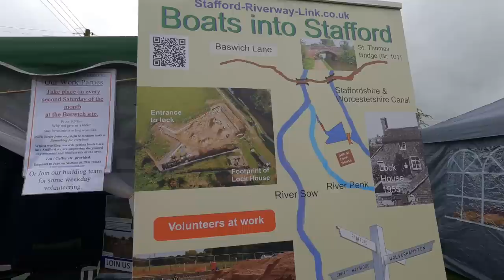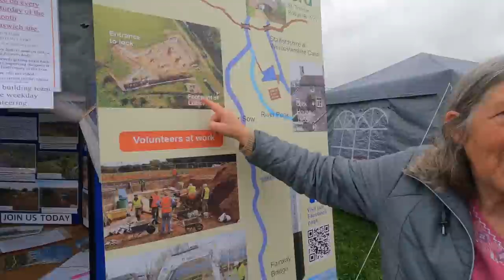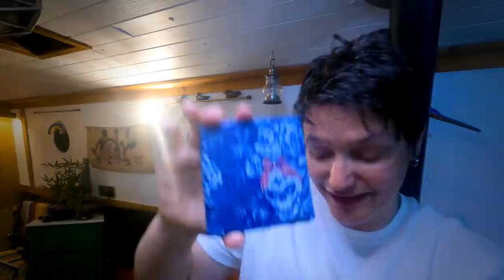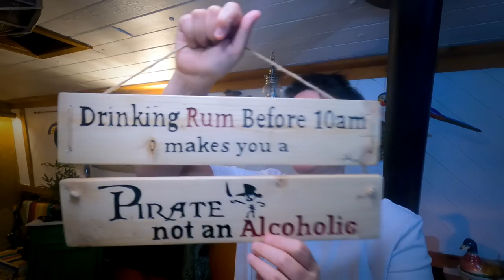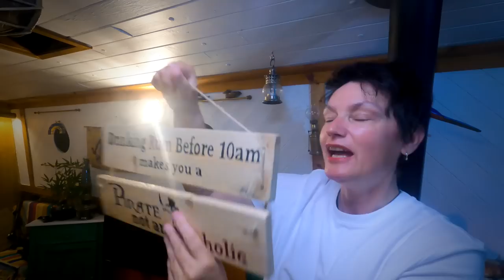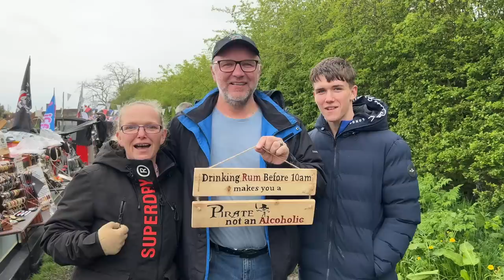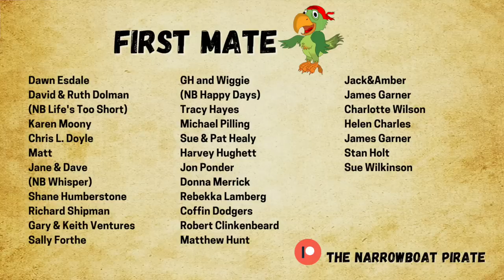Norbury Canal Festival | Treasure Trading from my Boat 🏴‍☠️ [Ep 106]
How do you make money? Do you have a Job?  How do you fund yourself while on the move? Is one of the most frequently asked questions I get asked living on a boat.   So in this weeks video I hope to show you one of the ways I earn some income living an alternative lifestyle when trade from my Narrowboat as The Pirate Boat at Norbury Canal Festival.

🎵 Music 🎹
Stiff Ripples by Heidi Manning
Mermaids Foof by Heidi Manning
The Thrusting Cutlass by Heidi Manning